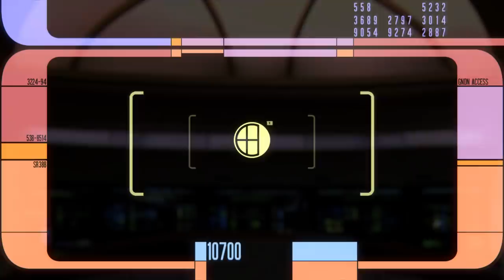How to Save Star Trek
CBS seems to be bumbling around in the dark looking for the right formula for new Star Trek shows. But making a successful new Star Trek show to revitalize the franchise is actually really, really easy. Let's explore!